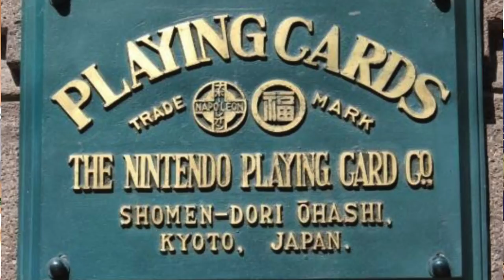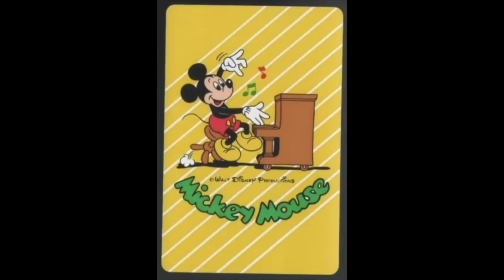RARE VINTAGE NINTENDO TOYS! ULTRA HAND & ULTRA SCOPE!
Biffo and Gannon take a look back at some of the products Nintendo produced before the NES and SNES - including the Ultrascope and Ultrahand... as well as performing a spectacular magic trick!